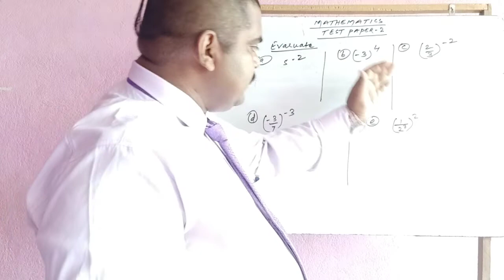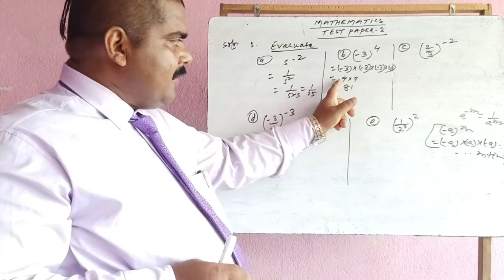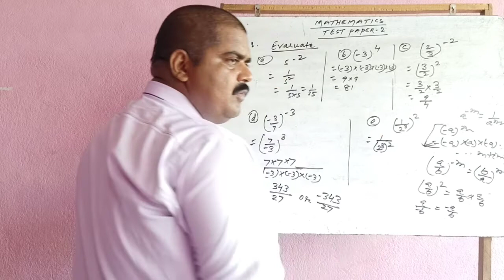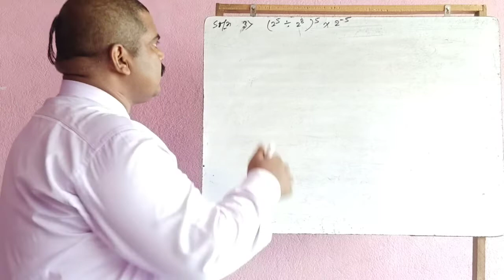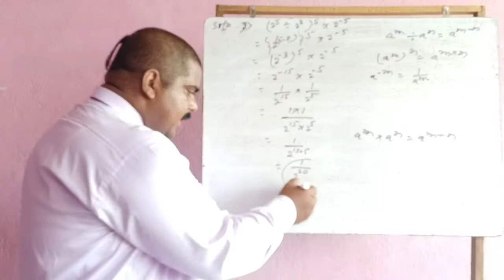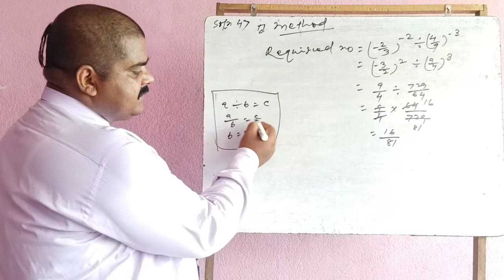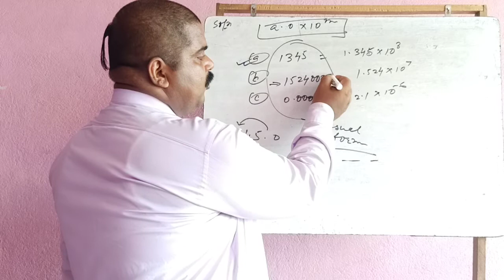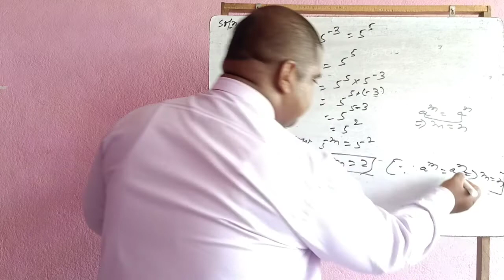Class-8, Chapter-3, Mathematics (Dr KC Sinha), Topic-Test Paper -2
solution of section-A (Old video)